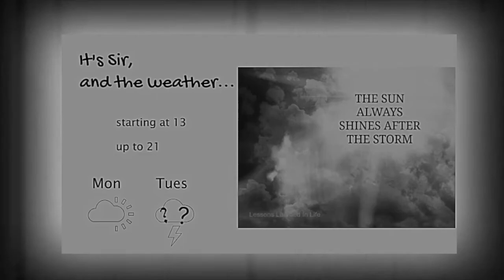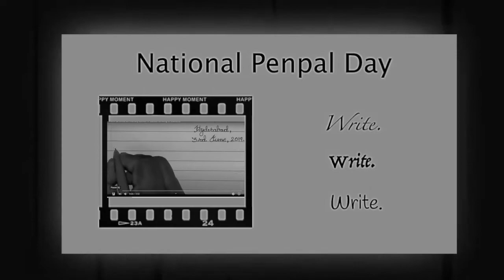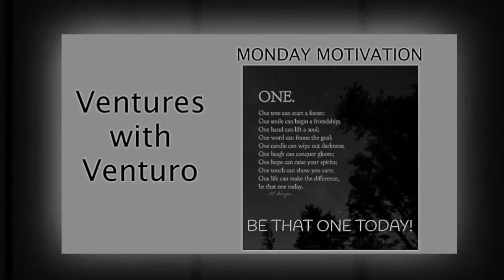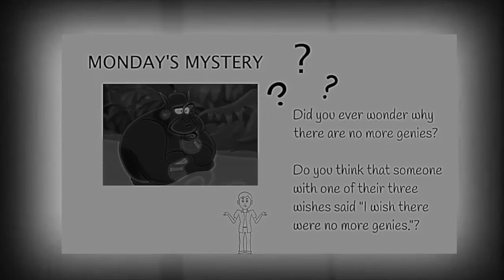The Show for Mon Jun 1